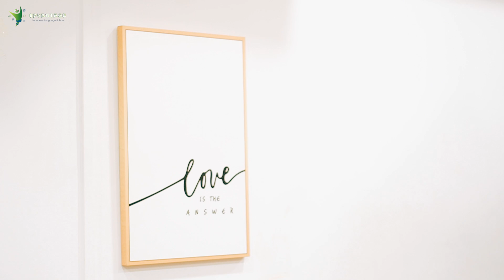စားသောက်ဆိုင်သုံး ဂျပန်အသုံးအနှုန်းများ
ဒီတစ်ခေါက်မှာတော့ ဂျပန်ကစားသောက်ဆိုင်လေးတွေသွားတဲ့အခါ လိုအပ်လာမယ့် အသုံးအနှုန်းလေးတချို့ကိုတင်ပေးလိုက်ပါတယ်နော် 🧋🧋
ဆိုင်နေရာ ပါဝင်အားဖြည့်ပေးတဲ့ Machi Bubble Tea ကိုလည်း ကျေးဇူးတင်ပါတယ်ရှင့်
🎉🎉Edvantage ကို စိတ်ဝင်စားလို့ သင်တန်းအကြောင်း အသေးစိတ်သိချင်တယ်ဆိုရင်
Page Messenger (သို့) အောက်မှာဖော်ပြထားတဲ့ ဖုန်းနံပါတ်တွေကို ဆက်သွယ်မေးမြန်း စုံစမ်းနိုင်ပါတယ်ရှင်🤳
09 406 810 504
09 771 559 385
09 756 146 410